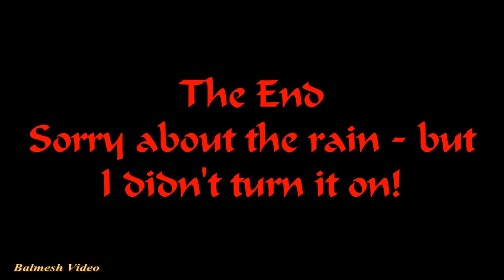Muck-spreading the Solids - in the Rain! John Deere action.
Richard Lewis has this contract and he's fielded two outfits for the job - and a JCB for loading.
Filmed in South Wales